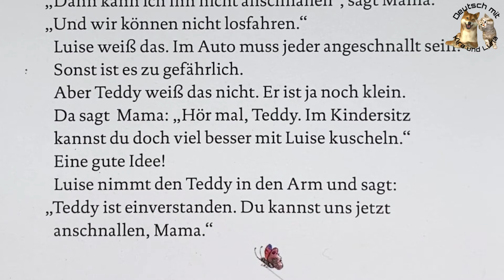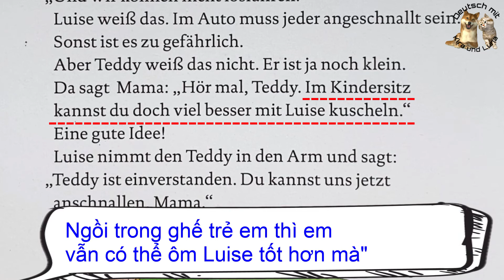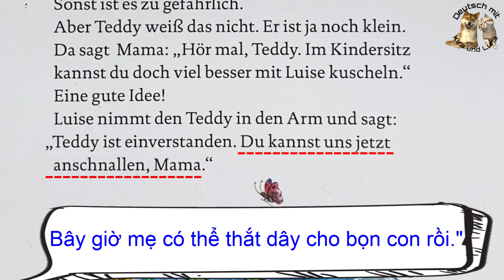Học tiếng Đức - Kuscheln mit Teddy - Deutsch mit Kira und Luna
đây là kênh dành để cho các bạn/ các em nhỏ muốn học tiếng Đức từ những bước cơ bản nhất. Hy vọng sẽ giúp được cho mọi người.
Các bạn có đóng góp ý kiến thì xin liên lạc với mình. Mình trân trọng mọi ý kiến của các bạn, sẽ tham khảo và làm video của mình tốt hơn.
Cám ơn.